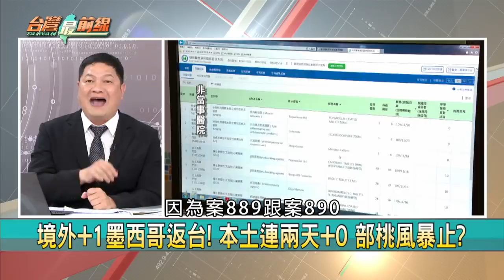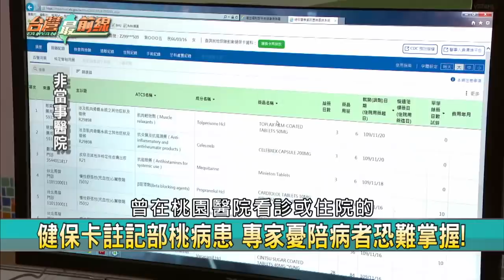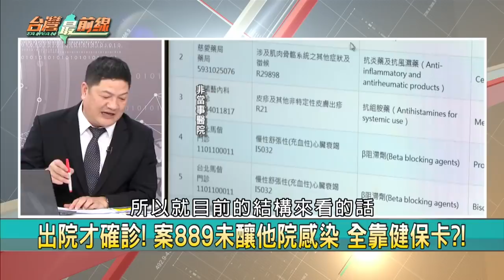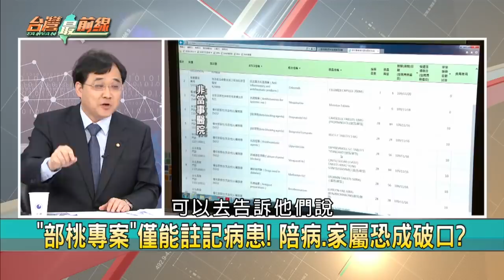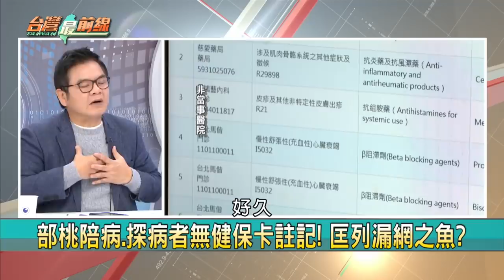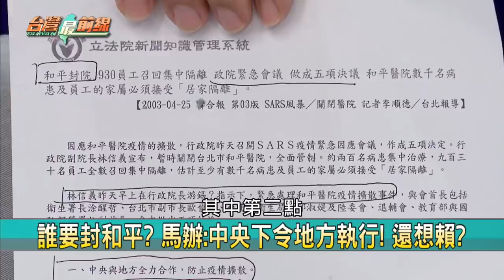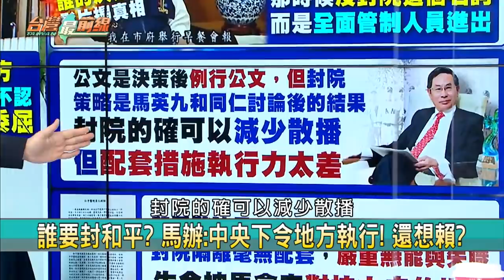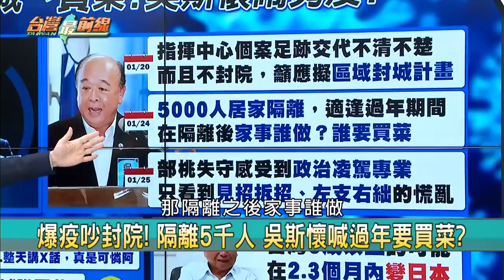堵住小縫隙？部桃群聚2天無確診 防"煞"重演！ 關鍵防線竟是"它"...【台灣最前線】2021.01.26(上)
📌 部桃醫師跨院看診? 陳時中:新屋分院陸續清空!
📌 台灣戰"疫"! 5千人大隔離 新北人數僅次桃園?
📌 指揮所第8天! 王必勝曝部桃"戰疫" 網喊:加油!
📌 部桃護理師滿臉壓痕! 夫PO照心疼:會顧好兒子
📌 案889出院到他院確診 險如SARS劇本? 關鍵曝!
📌 部桃首例感染醫師自責不已! 陳時中:盡力就好!
📌 部桃升級紅區! 獨漏院內"護理之家"? 未爆彈?
📌 部桃11樓護理之家89人採檢出爐! 目前全陰性!

【主持人】
       許仲江

【節目來賓】
民進黨立法委員               莊瑞雄
敏盛綜合醫院院長           劉宜廉
新光醫院副院長               洪子仁